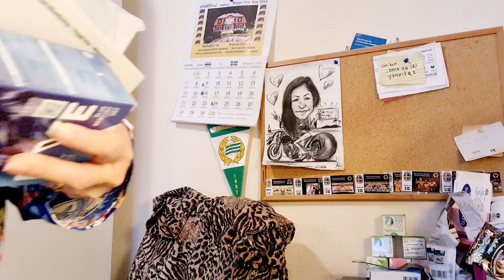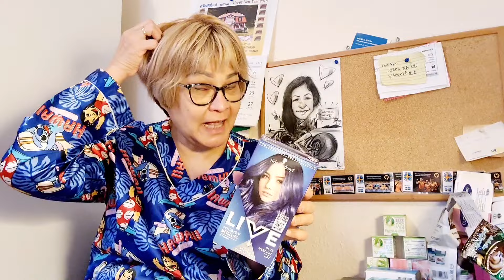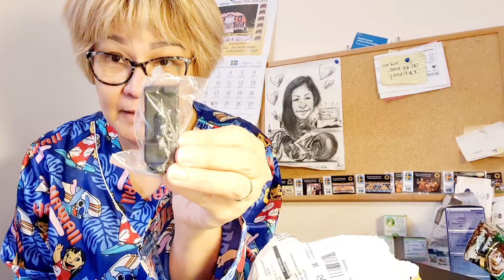เตรียมของฝากไห้ปังปอนด์ตอบแทนบุญคุณคนที่ดูแลช่วยเหลือ